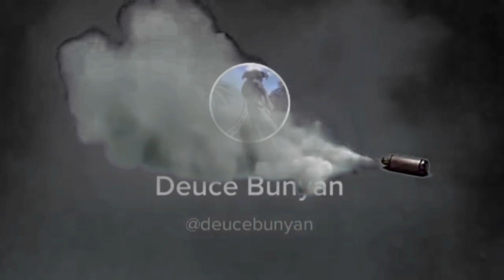Back to work